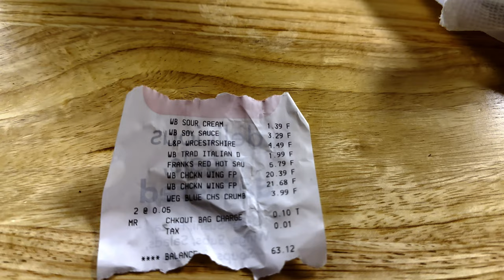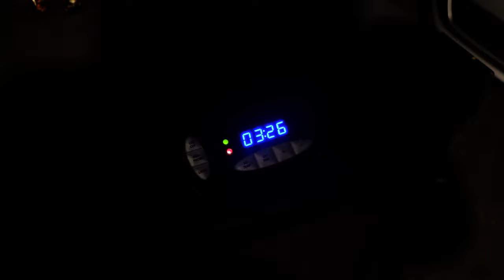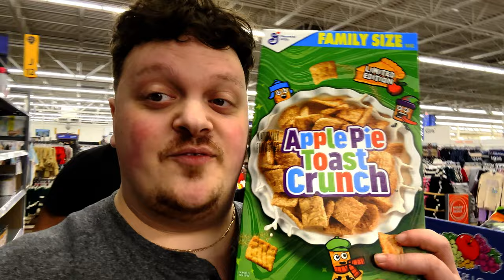Smoked Char Grilled Wings Vlog